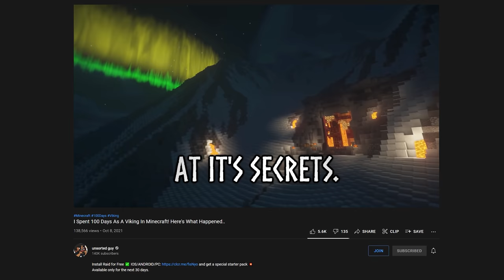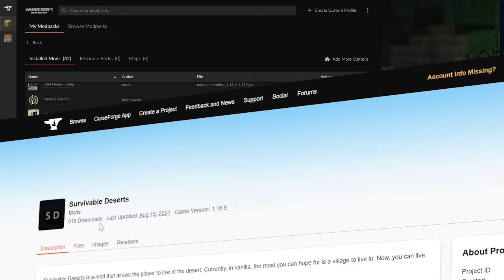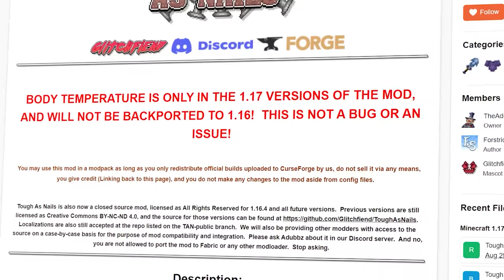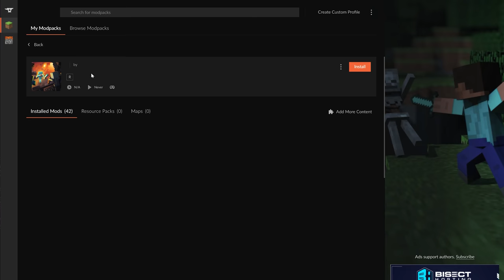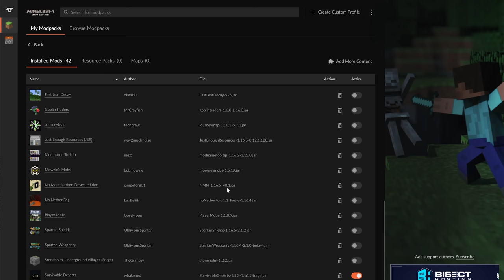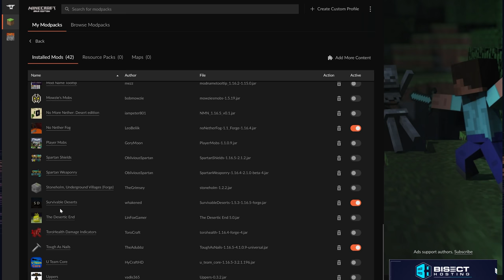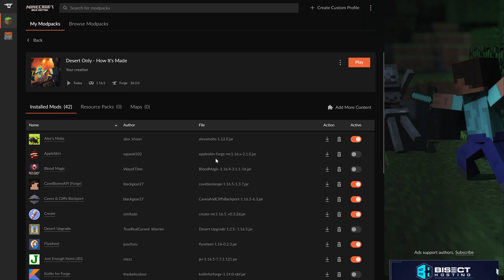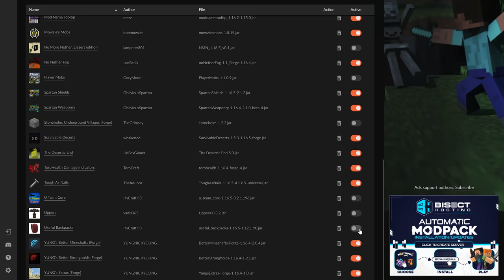How to Turn Minecraft Into Dune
I built an awesome desert only world modpack and survived 100 Days in it, and now I'm going to tell you how I build my modpacks and how you can do the same!

== ⏰ TIMESTAMPS ⏰ ==
0:00 Intro
1:17 Core Mods
3:50 Structures
6:00 Functionality
8:29 Mobs
9:44 The X Factor